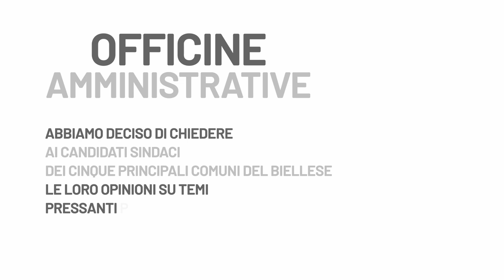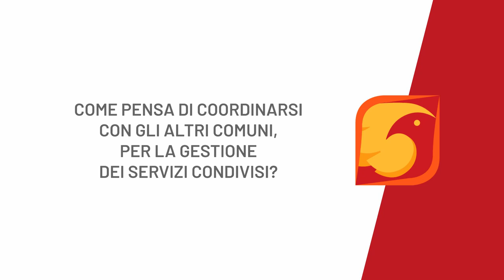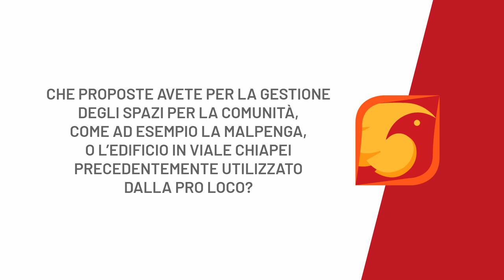OFFICINE AMMINISTRATIVE - FILIPPO FASSINA - VIGLIANO BIELLESE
Abbiamo proposto ai candidati sindaco dei 5 Comuni più popolosi del Biellese di rispondere ad alcune domande, 3 generiche per tutta la provincia, 2 specifiche per il loro Comune.

Oggi iniziamo la settimana con i candidati di Vigliano Biellese con Filippo Fassina appoggiato da VIGLIANO 2.0